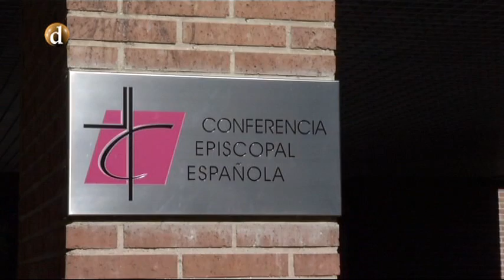Visita de D. Domingo Oropesa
D. Domingo Oropesa, Obispo de Cienfuegos, Cuba, ha visitado los estudios de RTVDToledo.